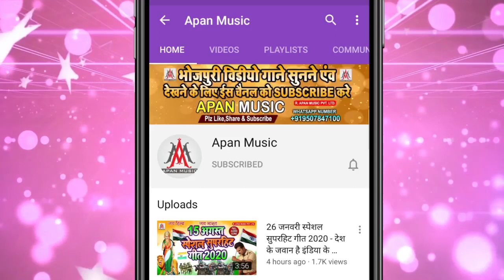सईया पलंग पर खेल तिया | sanoj Sanam | Saiya Palang Par Khelatiya | Bhojpuri New Song 2022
►Song : Saiya Palang Par Khelatiya
►Singer : Sanoj Sanam
►Lyrics : Birju Bihari
►Recording : Apan Music Digital Recording Studio
►Video Director :
►Company/ Label :- Apan Music Pvt Ltd
►Copyright : Apan_Music